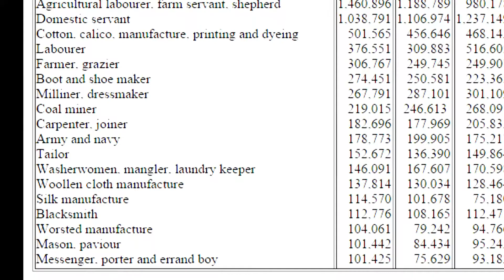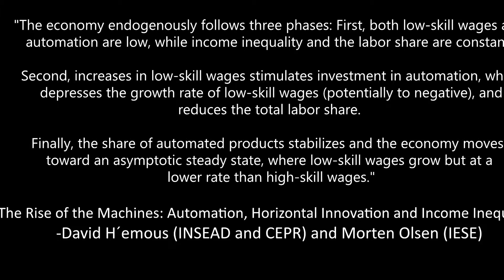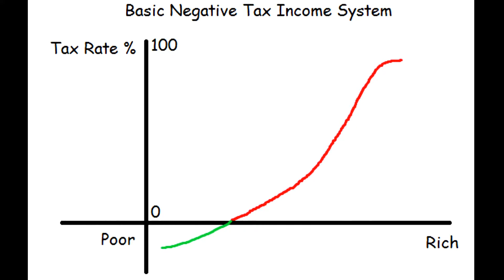amazon robots warehouse ||The Impact of Automation on Societies||amazon shipping robots